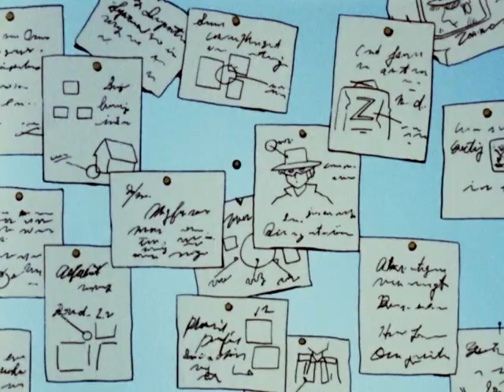UNMASKED - The Legend of Zorro ep. 36 - EN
Diego receives a visit from an old school friend, McCray, who wants to write a book about Zorro, and has come to San Tasco to learn all about him. At first McCray seeks the collaboration of the Army, but then he realizes the soldiers are the bad guys. Unfortunately, Gabriel gains possession of the notebook in which the writer suggests that Zorro is actually Diego, who is arrested on the spot. After McCray gets a full explanation from Bernardo, he dresses up as Zorro to allay Gabriel's suspicions about Diego, and helps his old friend escape from jail.